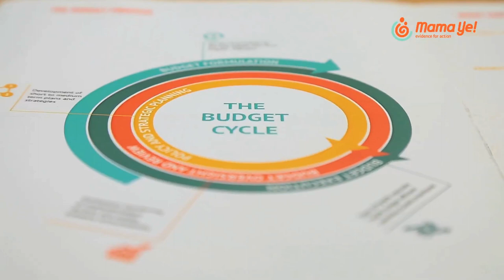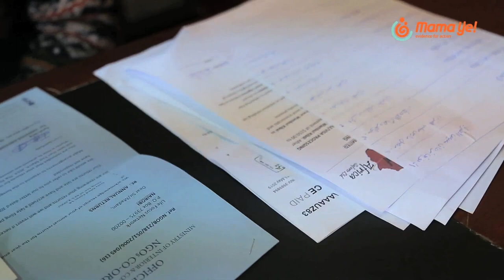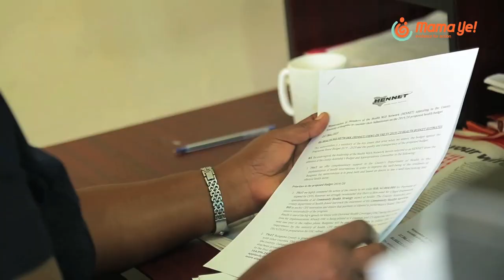Grassroots CSOs driving Health Budget Advocacy in Kenya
Civil Society Organizations have the ability to influence an increment in the health budget within the sub-national system of governance in Kenya.

This video shows how E4A-Mama Ye has been able to empower CSOs to drive health budget advocacy in Nairobi and Bungoma.